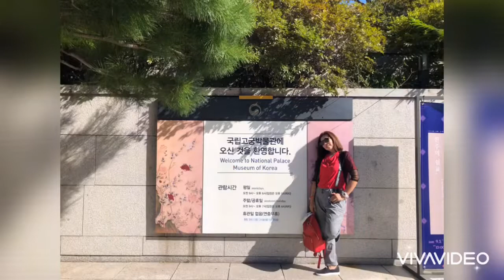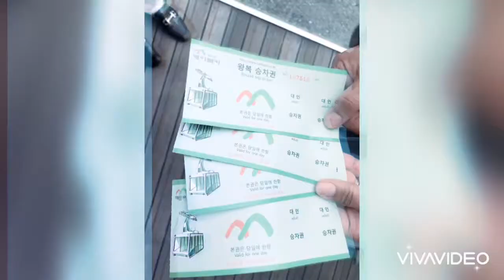kora-2018|jenny o Yama